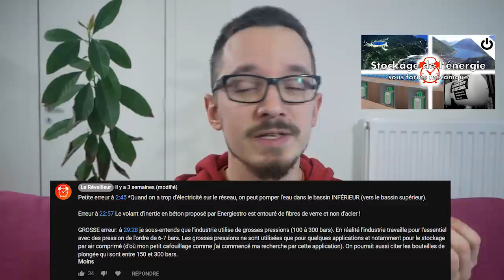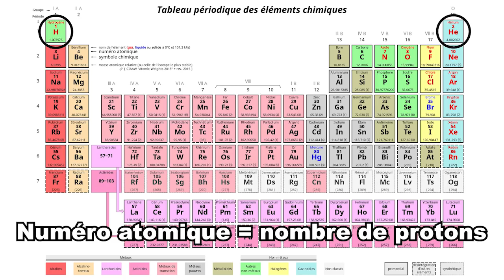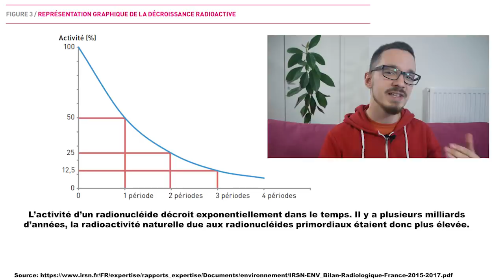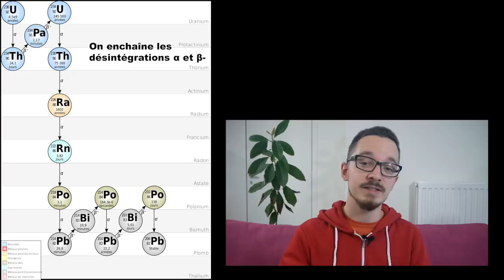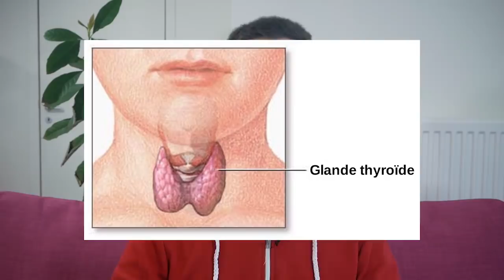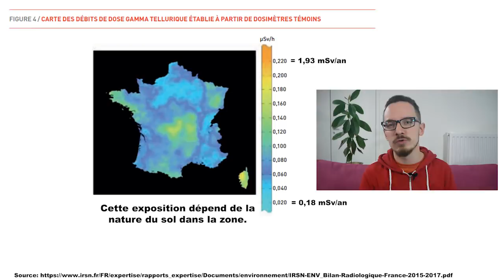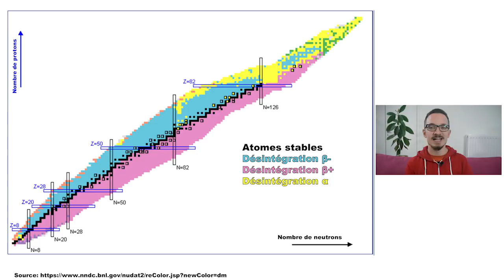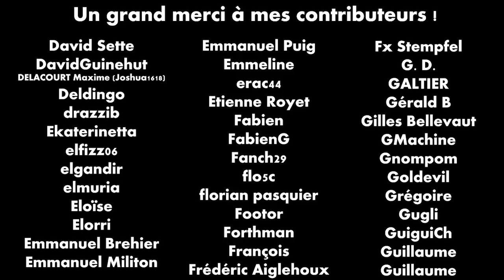La radioactivité et notre exposition aux rayonnements ionisants.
Dans cette vidéo, je vous parle de la radioactivité. On fait un petit point sur ce phénomène physique découvert il y a plus d'un siècle. Cela permet de se rendre compte que la radioactivité existe naturellement et qu'on est tous exposé à des rayonnements ionisants. Non seulement, on ingère et respire des radionucléides (ce qui nous rend techniquement radioactif) mais on est également exposé au rayonnement issu de la décroissance radioactif des radionucléides primordiaux présents dans le sol et au rayonnement cosmique. L'exposition à ces sources naturelles est bien supérieure à l'exposition aux rejets des centrales nucléaires, aux résidus des essais militaires et aux retombées des accidents. Certaines pratiques médicales constituent l'immense majorité de l'exposition (volontaire) à des sources artificielles de radioactivité.

Cette vidéo nous donne les bases nécessaires pour comprendre les impacts sanitaires et écologiques des rayonnements ionisants que l'on verra dans la prochaine vidéo !

Musiques par David Guinehut. contact [at] dvdght [dot] fr
"Time is running" par Marc Corominas Pujadó (license jamendo)